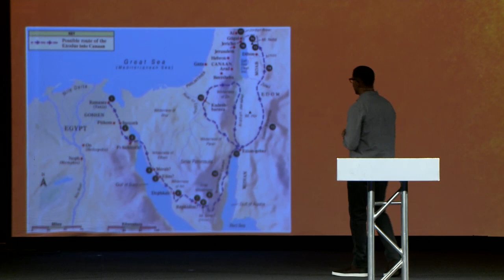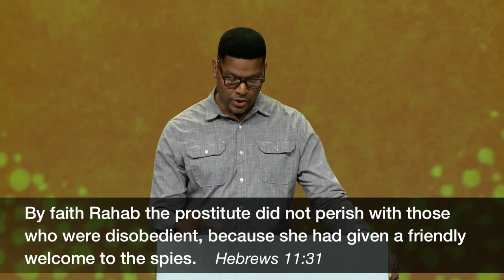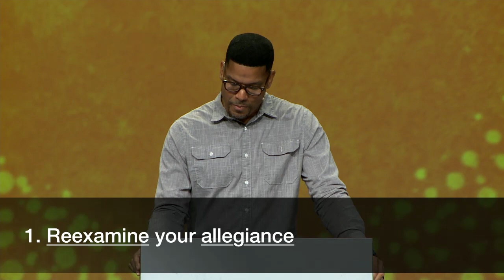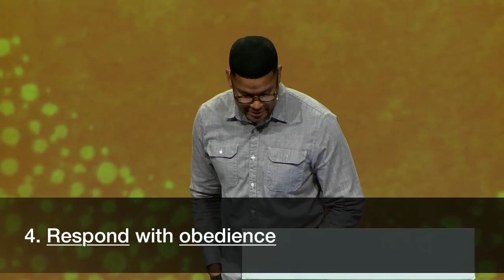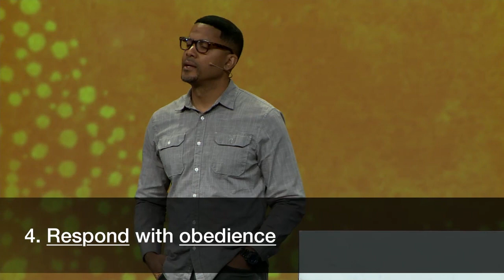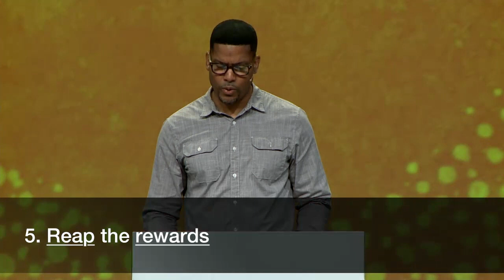Rahab’s Faith: Risking It All to Have It All | Romarez Moody, July 28, 2019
Open your Bible as we study God's redemptive power in ordinary people with uncommon faith. Join us in Joshua 2.